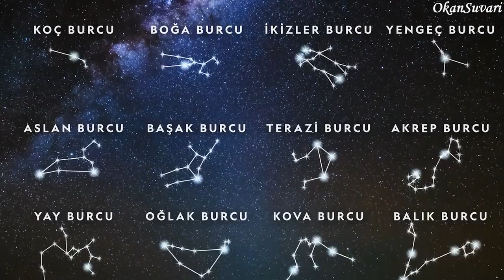BÜTÜN UYGARLIKLARIN ATASI SÜMERLER'DE YAŞAM - SÜMERLER TARİH BELGESELİ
Herkese merhabalar ben Okan Suvari.
Bu videoda Sümerler'de yaşam hakkında bilgiler sundum.

Umarım beğenirsiniz : )

Kaynaklar ;
1-) J.M. ROBERTS KISA DÜNYA TARİHİ Kitabı
2-) Engin Deniz Videoları